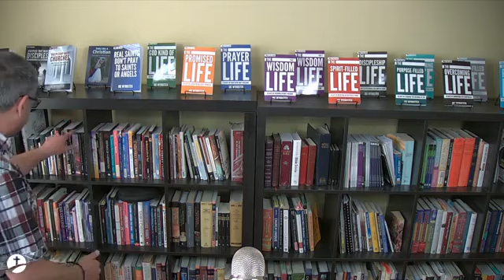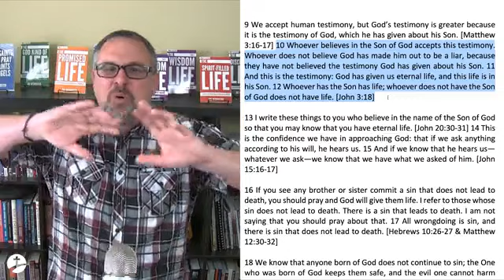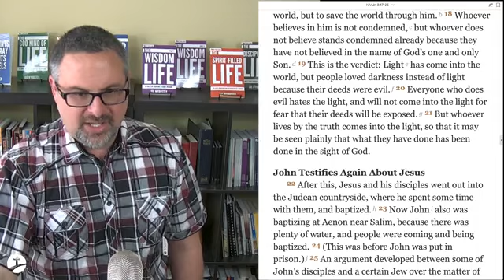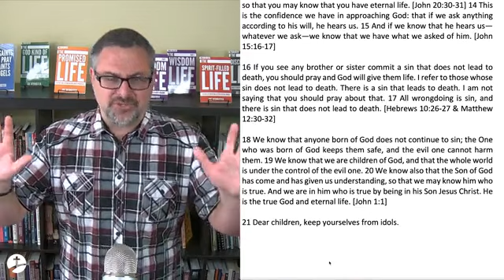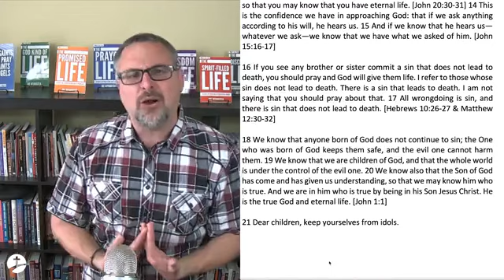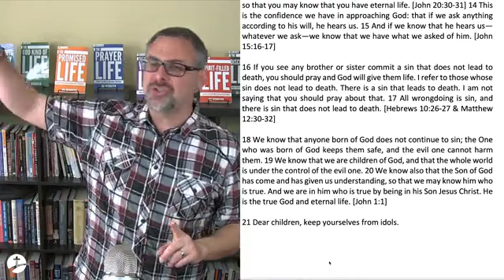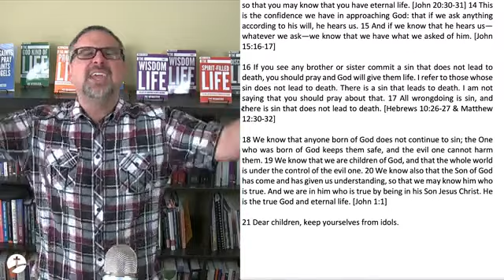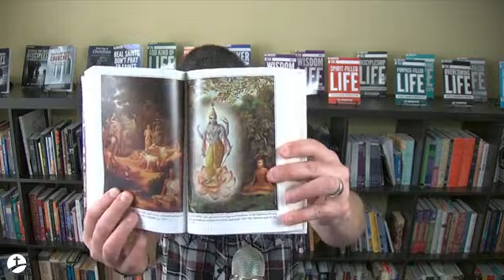Overcome the World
Joe Wyrostek, from Metro Praise International Church in Chicago, teaches on "Overcoming the World". Get ready to be inspired to reach out and touch a world for Jesus! It's time to plunder hell and populate heaven!